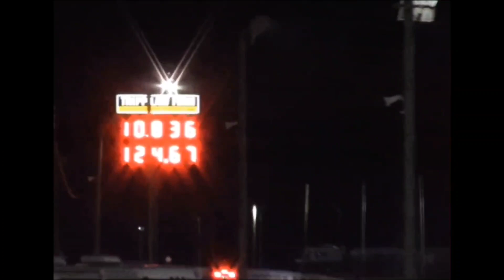Nissan GTR vs C8 Corvette Drag Race